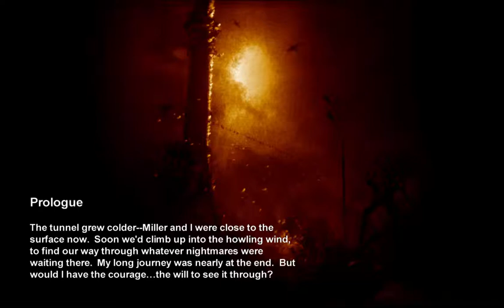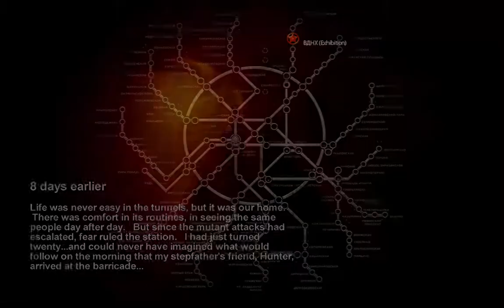Metro 2033 Part 1